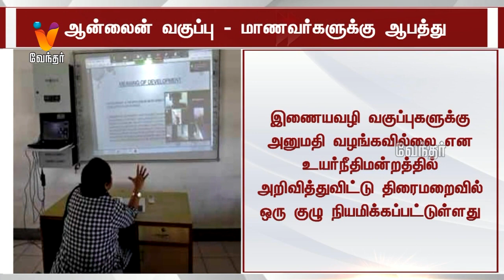நிழல் நிஜமாகிவிடாது எனக் கூறி மாணவர்களுக்கு கற்பிக்கப்படும் ஆன்லைன் வகுப்புக்கு ஸ்டாலின் எதிர்ப்பு